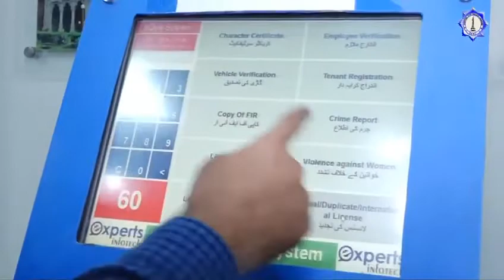Khidmat Marakiz by Lahore Police | Pakistan